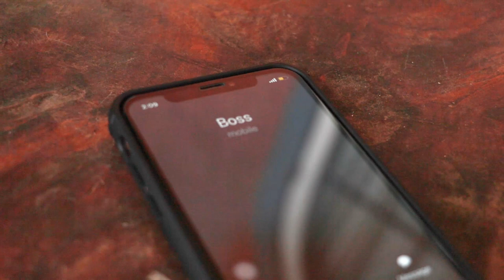Committee Video of Interact Club of St. Sylvester's College - 2020/21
Committee Video of Interact Club of St. Sylvester's College - I.Y. 2020/21